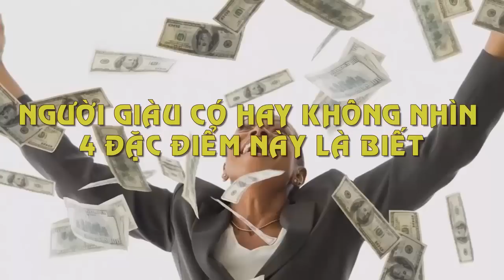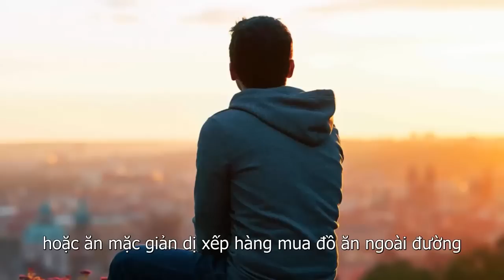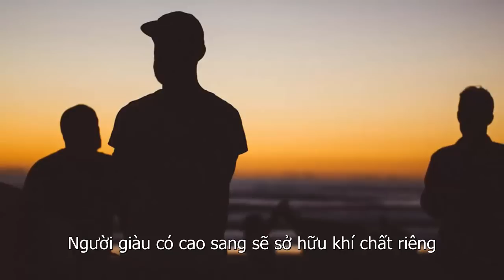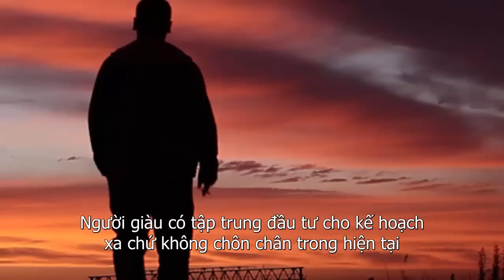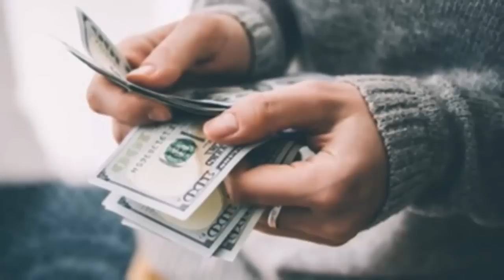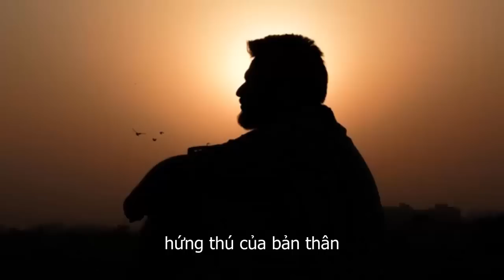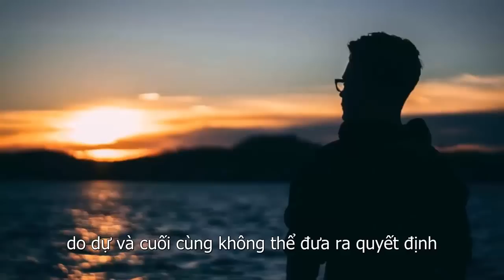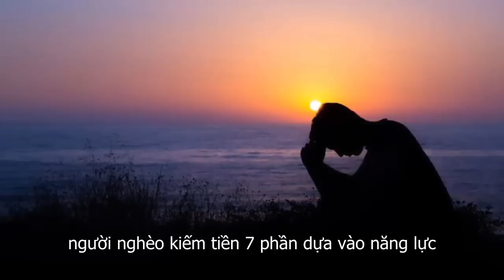Người Giàu Sang Phú Quý Hay Không Nhìn 4 Đặc Điểm Này Là Biết